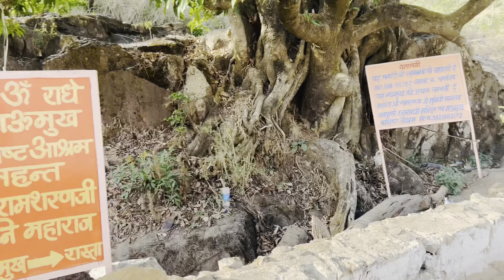Gomukh point mount Abu hiking camping 🏕️✌️